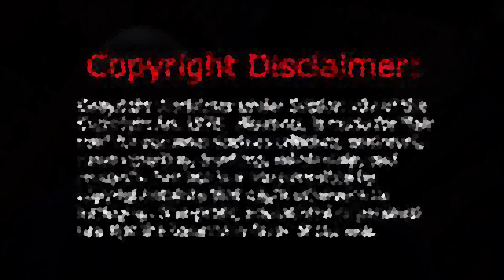Kingpin - I’m A Wanted Man - Royal Deluxe - Tribute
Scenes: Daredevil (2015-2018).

Song: I’m a wanted man (royal deluxe)

This video was requested by Tao Jones T.jones